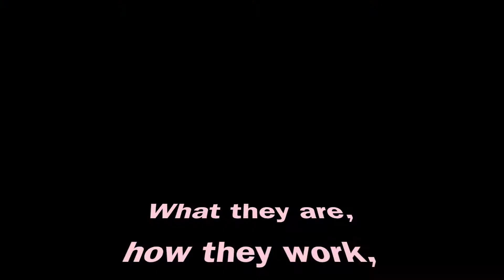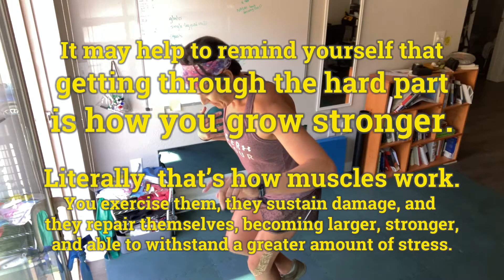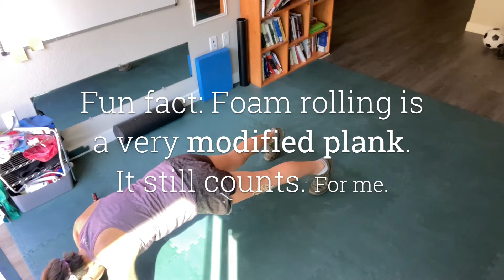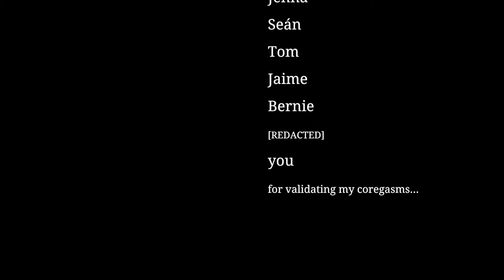What is a Coregasm? | SUP w/Philosophy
Here's some of the mental health stuff I've been working on lately. Please enjoy.